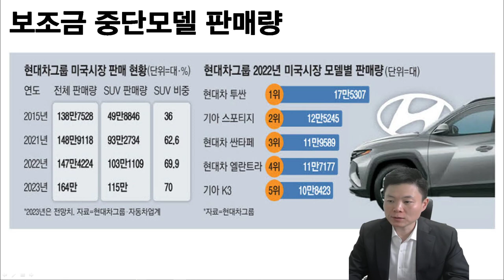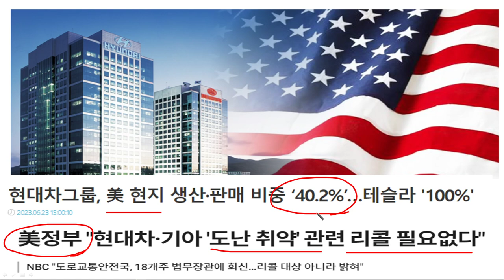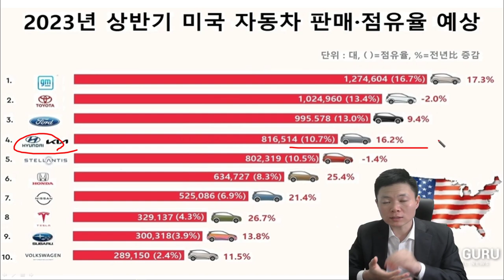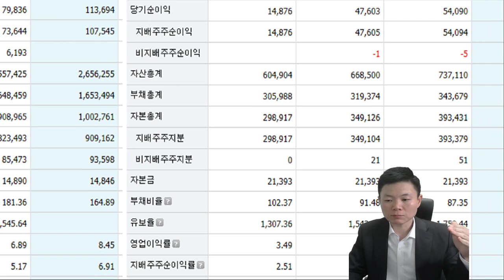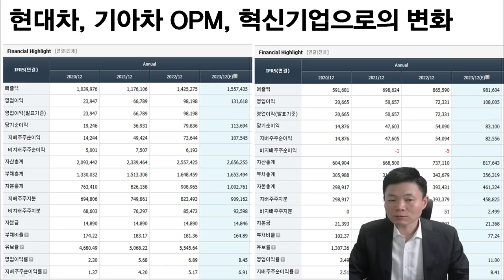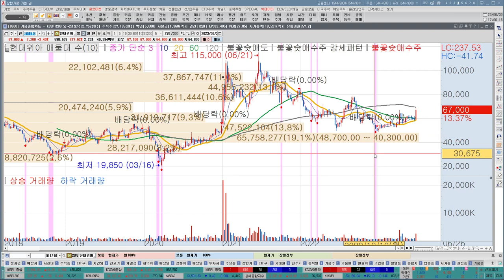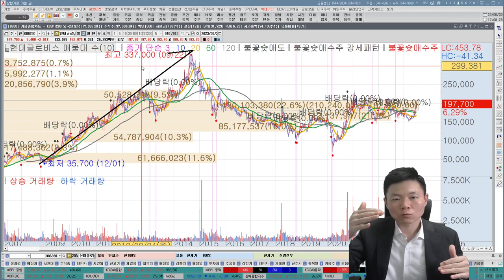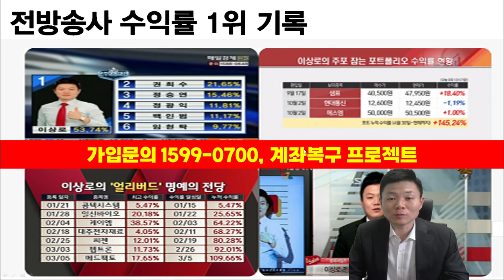현대차, 기아, 현대위아, 현대글로비스, 자동차주, 숨겨진 호재가 있습니다. 한국경제TV 이상로, 추천주